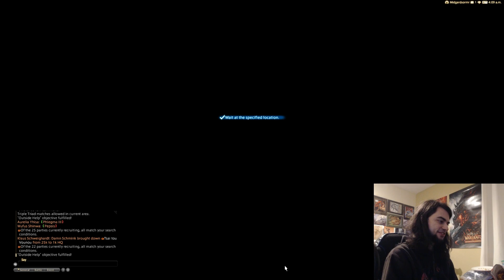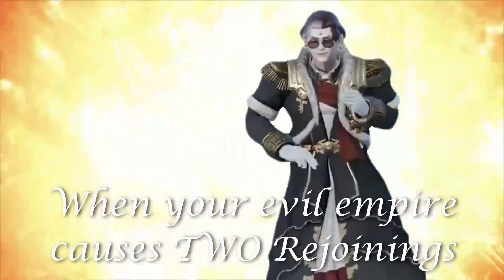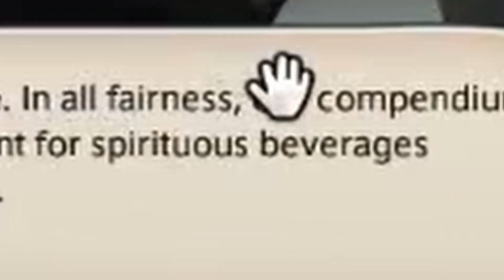CALL CID HE'S CRYING | Endwalker MSQ Reaction (Part 19) | FFXIV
Also why is the little rabbit so unbelievably BASED?

gathering firewood, alphinaud, phone call, forum, labyrinthos, cookingway, cooking with facts and logic, alisae, why did everyone forget cid for like an entire day, g'raha seriously he sent you back in time what are you doing, estinien thug life, main scenario quest, story, react